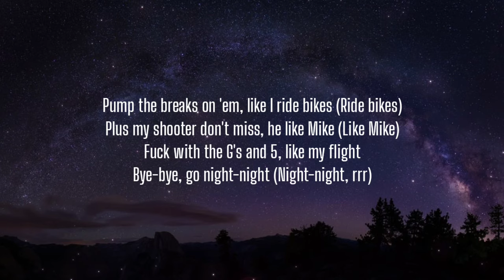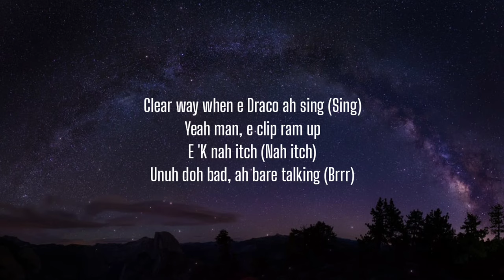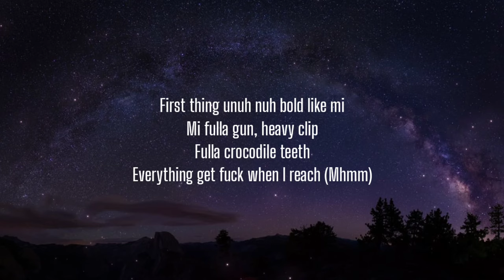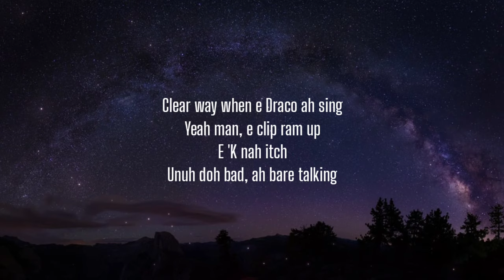Nicki Minaj, Skillibeng - Crocodile Teeth (Lyrics)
Lyrics:

Mmm, mmm, ayo

First thing I'ma do when I pop out
Is tell my nigga, "Yo, make sure you got the Glock out"
I just hopped out lookin' like a knock-out (Out)
Showed these bitches how to do it, but they dropped out
Yep, yep, bling-bling if the watch out (Out)
Tell 'em "watch out," I brought the block out
Talk shit, but when they see me, it's a cop-out (Mmm, cop-out)
They don't get the big picture, they get cropped out
Styles on 'em like somebody brought The LOX out (LOX out)
Headline tours, and I bring Fox' out (Fox' out)
If it's a calm flex, then I bring the Crocs out
Might tuck a gyal man, I know the opps out (Opps out)
Dem bright, fuck I look like in your eyesight? (Eyesight)
Gyal I tried, but it not quite right (Quite right)
They wan' fight cuh I treat 'em with hype (With hype)
Them corny niggas, nah, they not my type (My type)
Pump the breaks on 'em, like I ride bikes (Ride bikes)
Plus my shooter don't miss, he like Mike (Like Mike)
Fuck with the G's and 5, like my flight
Bye-bye, go night-night (Night-night, rrr)

[Chorus: Skillibeng]
Brrr, yuh sih?
Unuh doh grimy (Grimy)
First thing unuh nuh bold like mi
Mi fulla gun, heavy clip
Fulla crocodile teeth (Teeth)
Everything get fuck when I reach (Mhmm)
.16 bun up bwoy skin (Bwoy skin)
Head top buss up and split (Split)
Seh yuh bad? Pussyhole run up and see (And see)
Mi brain psycho nuh rahtid
Yeah man, ah EastSyde (Yeah)
[Verse 2: Skillibeng]
Bare chopstick (Chopstick)
Yow, unuh nuh know badness
Top striker, doh ask mi (Ask mi)
Ask smaddy pon di road and see
Fulla AK, bare madness (Madness)
Clear way when e Draco ah sing (Sing)
Yeah man, e clip ram up
E 'K nah itch (Nah itch)
Unuh doh bad, ah bare talking (Brrr)

[Chorus: Skillibeng]
Unuh doh grimy
.16 bun up bwoy skin
Seh yuh bad? Pussyhole run up and see (See)
Yeah man, ah EastSyde

[Verse 3: Skillibeng]
Middle day, wi prepare goose wid di 'K
Spliffy wid di zig sick in here
Mini 'K shot ricochet people face like BPM
Shot ah beat inna people face (Yuh sih?)
Unuh mussi feel seh mi fraid (Hehe)
Shot angle yuh face if yuh ramp wid mi brain
Yuh nuh see di .45 clean? ('5 clean)
Shot open yuh door like key
Don't try diss if yuh doh like bleed (Bleed)
Shot inna yuh clothes like seam
Roll wid e 'K wid di nose pointed (Pointed)
Diss wi, yuh doh find him
Diss e EastSyde, den yuh know crisis (Crisis)
Unuh doh cold like wi
Wi bare brawlin' (Brawlin')
Who diss wi today, nah live
How yuh fi try? Flip yuh brain and kick (And kick)
Mi mek e rifle do bare coughing
EastSyde deal wid di 'K nasty (Brrr)
How yuh mean, mi nuh range and miss?
Gunshot yuh face inna bare dog shit
How yuh mean, mi nuh play daadi (Yuh sih?)
Suck yuh muma

[Chorus: Skillibeng]
Fulla crocodile teeth
Head top buss up and split
Seh yuh bad? Pussyhole run up and see

[Outro: Skillibeng]
Top striker, doh ask mi
Fulla AK, bare madness
Clear way when e Draco ah sing
E 'K nah itch
Unuh doh bad, ah bare talking